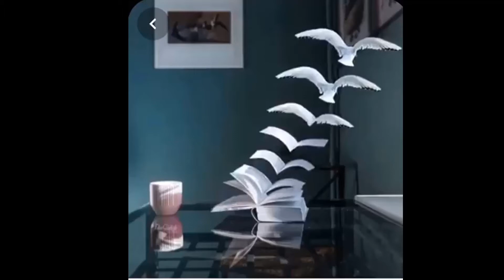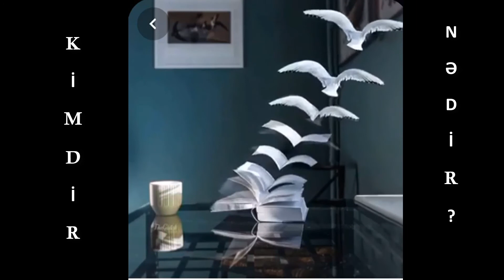Dolophones Conifera Hörümçəyi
Təbiətdə çox yaxşı gizlənməyi bacaran bir çox heyvan var. Bunlardan biri də Dolophones conifera hörümçəyidir.

Araneidae ailəsinə aid olan bu hörümçək Qərbi Avstraliyada yaşayır.

Dolophones conifera hörümçəyinin qeyri-adiliyi ondadır ki, hörümçək ağac gövdəsinə və budaqlarına elə sarılır ki, onu ağacdan ayırd etmək mümkün olmur.

Axşamlar Dolophones conifera öz torunda vaxt keçirir. Gün ərzində isə ağacın budaqları və ya gövdələri altında xarakterik bir şəkildə maskalanaraq gizlənir. Yerdə hərəkət etməyi də bacarır.

Yetkin dişi hörümçək təxminən 8 mm uzunluqdadır, erkəyi isə bir qədər kiçikdir, ümumiyyətlə 4-5 mm-dir.

Hörümçəyin alt hissəsi yastıdır, bu da gündüz quşlardan, arılardan və digər yırtıcılardan qorunmaq məqsədi ilə kiçik budaqların ətrafına sarılmağa imkan verir. Gecələr isə ağaclar arasında iri tor hörürlər.